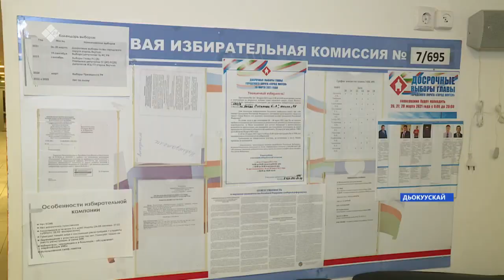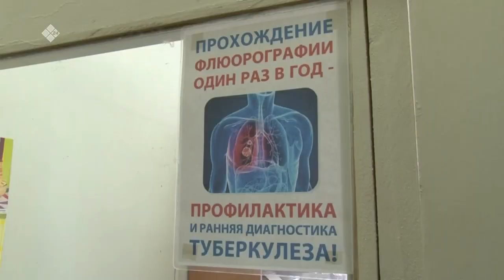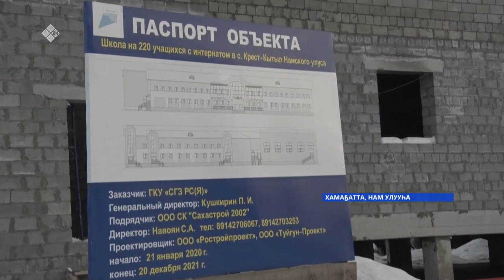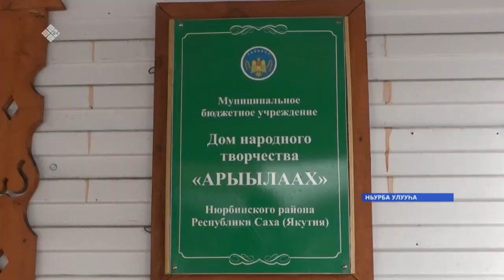«Саха сирэ» информационнай биэрии. Кулун тутар 24 күнэ, 10:00ч.